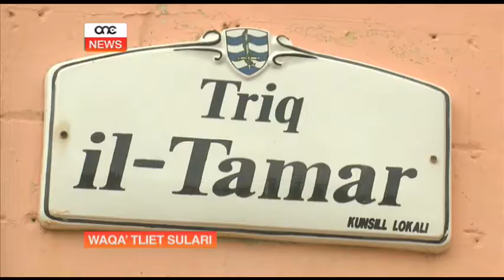Żiemel f'inċident fatali.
Dawn l aħħar 24 siegħa kienu kkaraterizzati minn għadd ta’ inċidenti, Fosthom żiemel li miet f’inċident tat traffiku, filwaqt li żagħżugħ waqa għoli ta’ tlett sulari f’San Pawl il-Baħar.